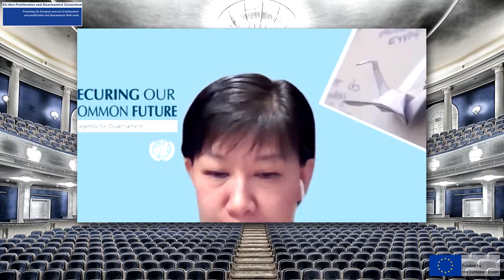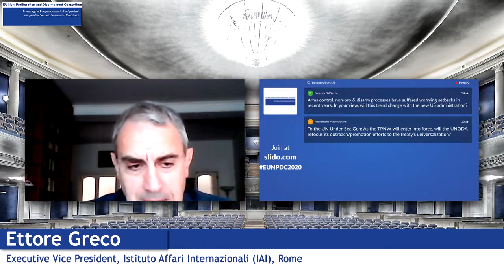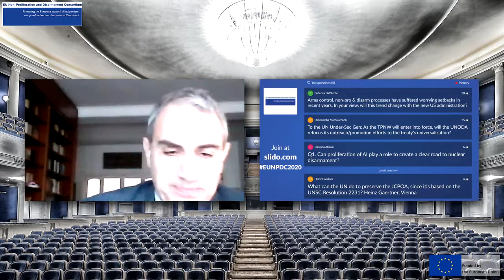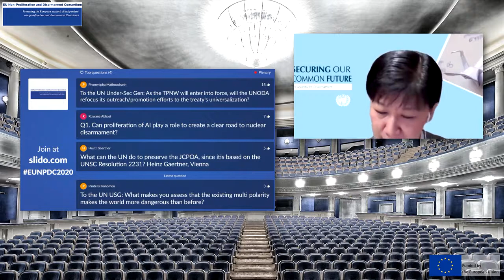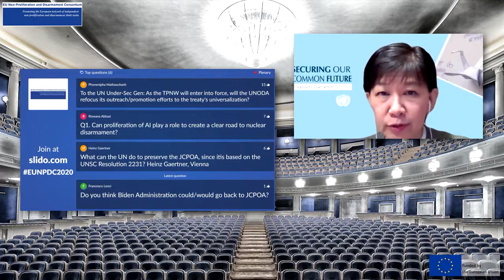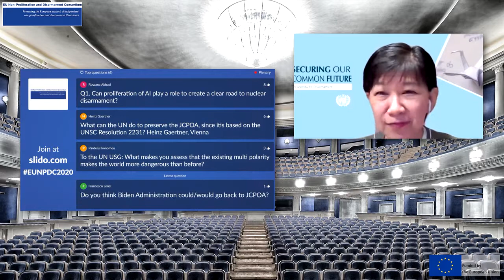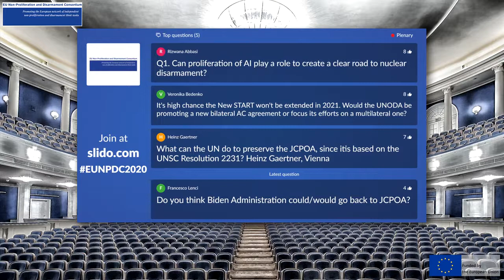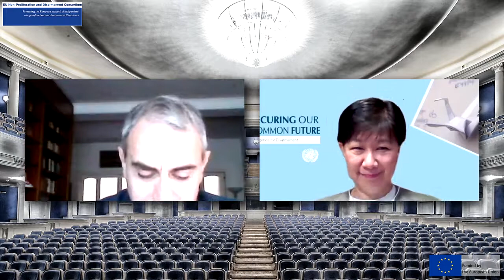Izumi Nakamitsu - UN Under-Secretary-General and High Representative for Disarmament Affairs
This is an extract of the Ninth EU Non-Proliferation and Disarmament Conference. An event created by the EUNPD Consortium and organised by IAI. (12 & 13 November 2020).

This project is supported by European Union